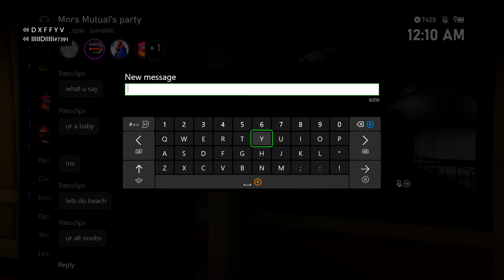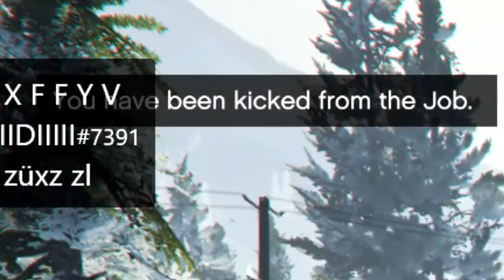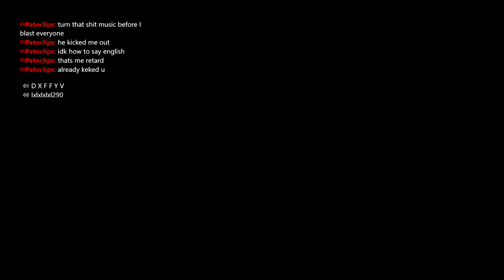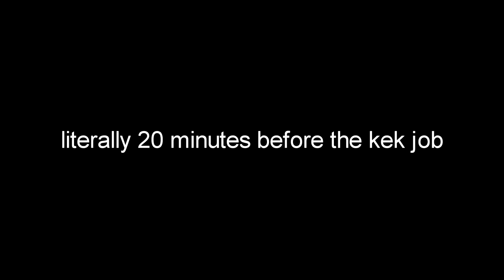This CRINGY SQUEAKER thinks he's from the HOOD